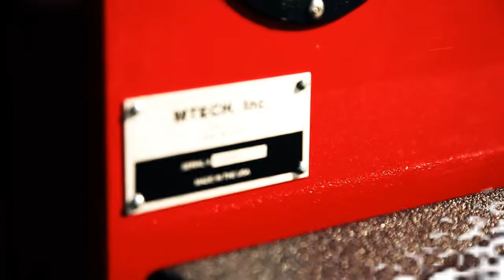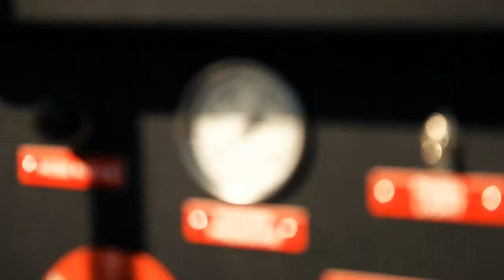MTECH Truck Bodies and UHP Firefighting Skids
MTECH recently delivered six trucks with copolymer bodies and Ultra High Pressure firefighting skid units.